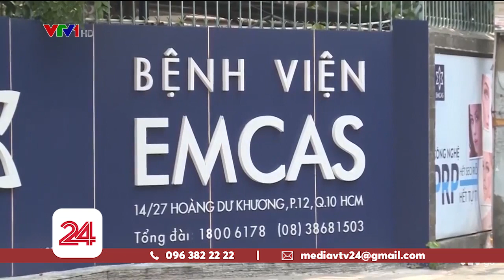Vụ hút mỡ bụng thẩm mỹ cho thai phụ: Những người trong cuộc nói gì? | VTV24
Chỉ vì muốn một thân hình đẹp mà cô gái đã phải đánh đổi quá lớn... Giờ đây ai sẽ chịu trách nhiệm cho sự việc này?